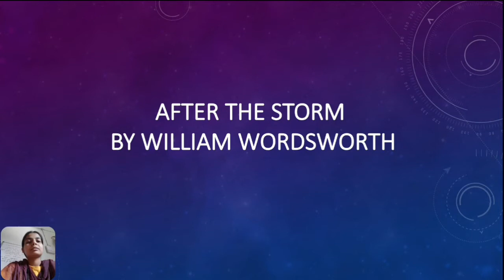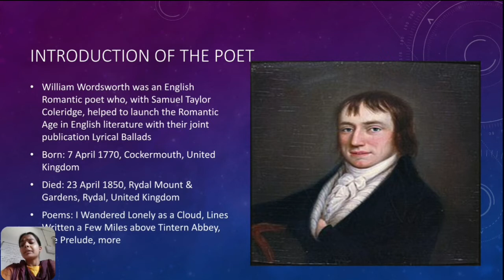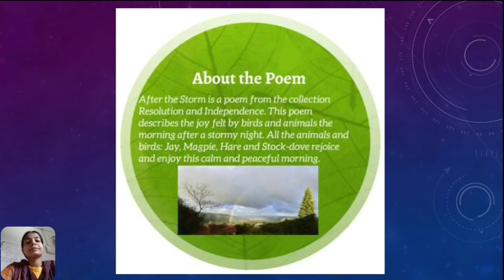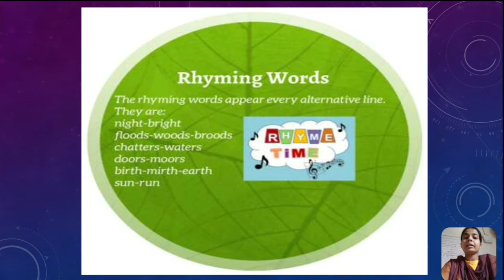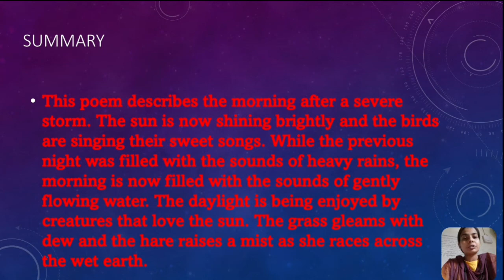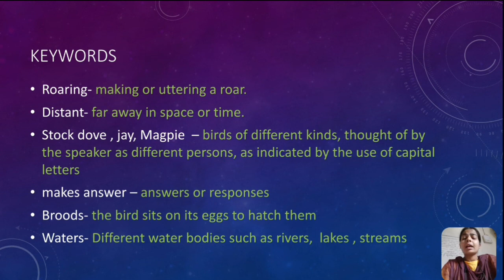Poem :- After the Storm 🌝 William Wordsworth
Explanation of stanza.1